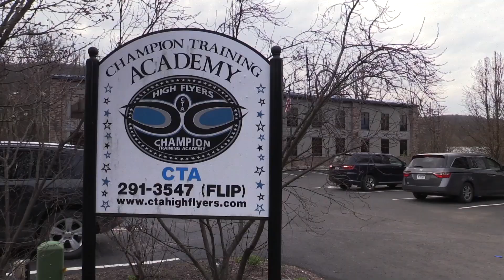CTA HighFlyers 2017 Promotional Videography | Morgantown WV